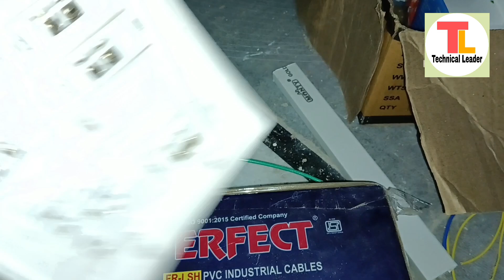12 माॅड्युलर बोर्ड की वायरिंग और फिटिंग कैसे करें | Electric board wiring | switch board connection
12 माॅड्युलर बोर्ड की वायरिंग और फिटिंग कैसे करें | Electric board wiring | switch board connection

Video Link :-